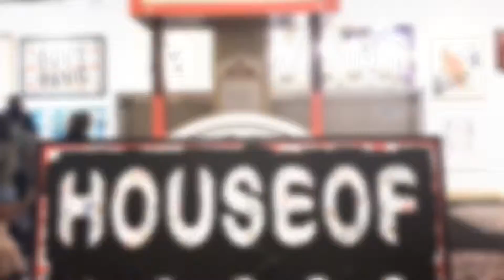Discover Miami Art District ”Wynwood Walls”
Beyond the glitz and glamour of the Magic City, Miami has the colorful and artsy Wynwood neighborhood. Wynwood has become a haven for aspiring painters, graffiti artists, creatives and young innovators alike.

Just minutes from Downtown Miami, near Midtown and the Miami Design District, this thriving neighborhood centers around Wynwood Walls. A collection of giant walls from six buildings, Wynwood Walls has since become a blank canvas for famed artists from across the globe.